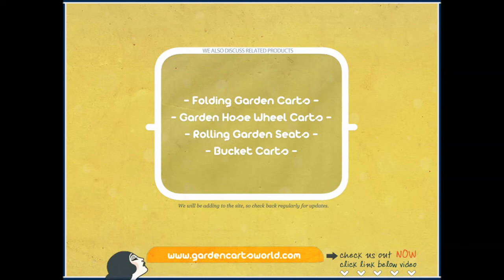Choosing The Best Garden Cart To Help With Gardening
- A quick video showing you some examples of the best garden carts on the market.